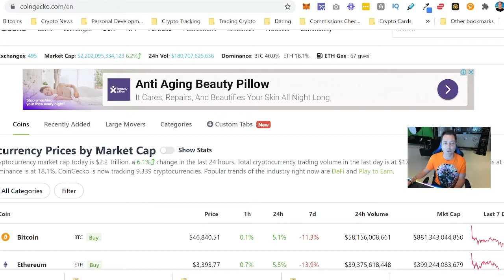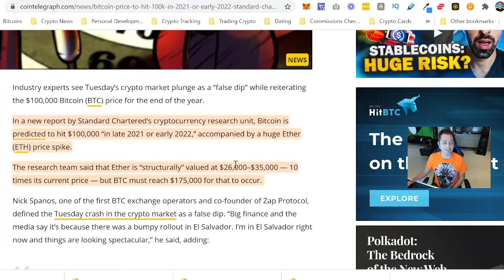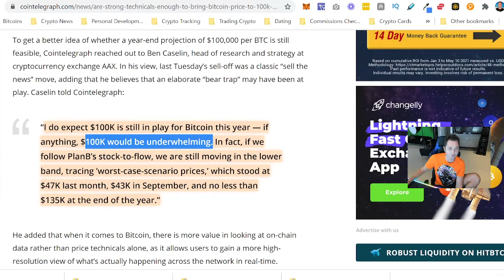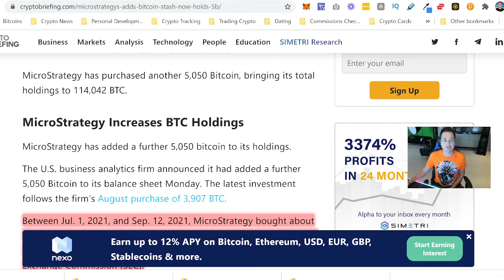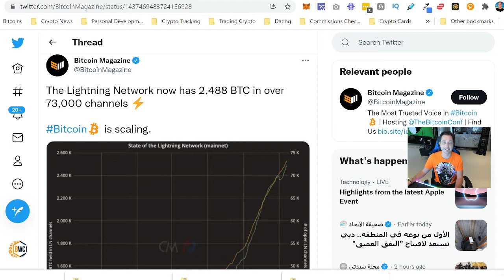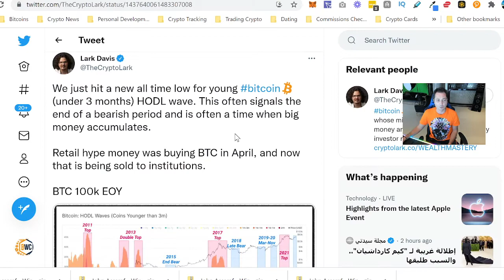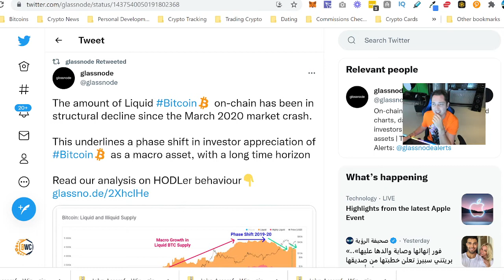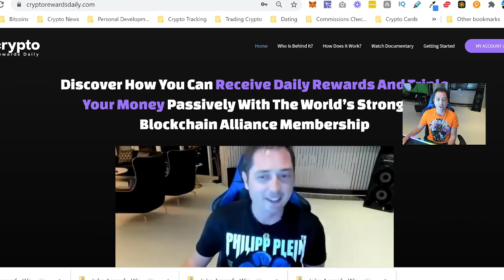Why Bitcoin Is Likely To Hit $100,000 In 2021!!!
Today In Crypto 14/09 - Why Bitcoin Price Likely To Hit $100K In 2021, new Bitcoin Core Release, New all time low for young bitcoin (under 3 months) HODL wave - Which Is Good Sign For New Bullish Bitcoin Wave, Retail Are Stacking Bitcoin At Increased Rate, Bitcoin technical Analysis

Discover How You Can Receive Daily Rewards And Triple Your Money Passively With The World’s Strongest Blockchain Alliance Membership

Discover How You Can Get Paid ROYALTY INCOME From Intellectual Property of Artists And Businesses And Get Paid For EVERY Transaction!

New Token Sale Panda Inu Get It 500 Times Cheaper

Learn More About This Disruptive Daisy Token And Decentralized Crowdfunding Platform With 50X+ Potential

Discover How This 100% Decentralized Matrix System Helped Over 1,000,000 People Generate Over $2 Billion And How You Can Earn Crypto Dollars Daily With Brand New Binance Smart Chain

Earn Rewards Passively With DAISY Tron Smart Contract Leveraging Proven Endotech’s Institutional AI Crypto Trading System

Discover New Defi Project Launched On Binance Smart Chain With Up To 83% Annual Staking Rewards

Learn how you can earn TRX in a decentralized way and how I earned over $800K in TRX with this platform